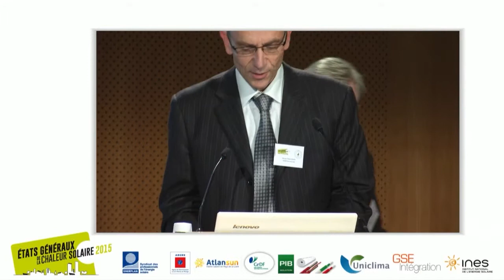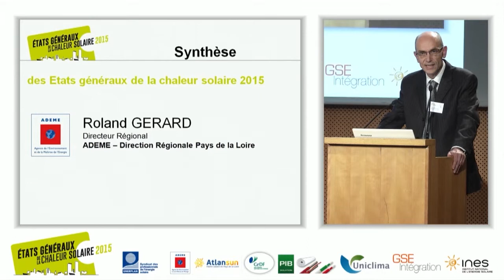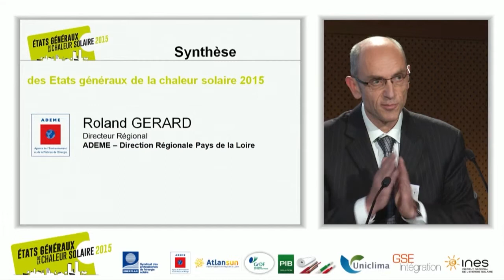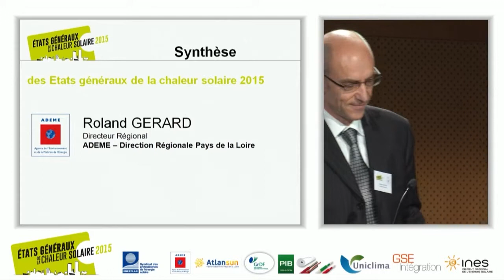Synthese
Synthèse des Etats Généraux de la Chaleur Solaire 2015
M. Roland Gérard Ademe Pays de la Loire